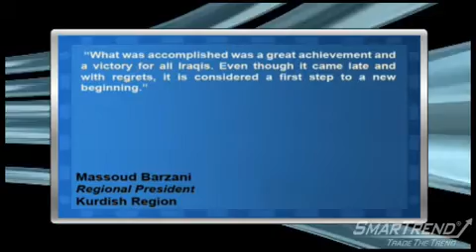Iraq Finally Under One Government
New Iraqi Government Iraqi People Finally Unites.

President of Kurdish State of Iraq : Kurdish Jalal Talabani
Prime Minister : Arab Shia Nuri Al Maliki